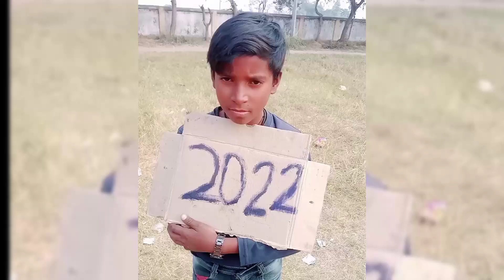Desi Naya Saal | देसी नया साल | Mani Meraj Vines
hmare YouTube channel ko sacraibe Kare

(murali Kumar kp)